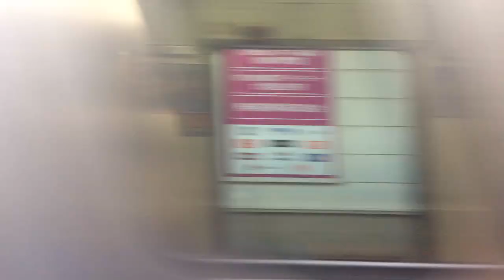【JR九州 鹿児島本線】博多→赤間 2020.7.21